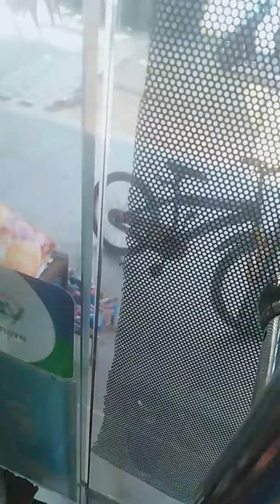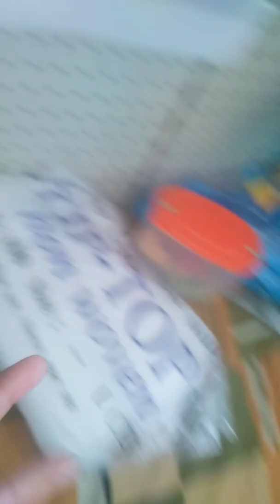Tyre Hamesha Black Hi Kyu??? Facts 4and 3